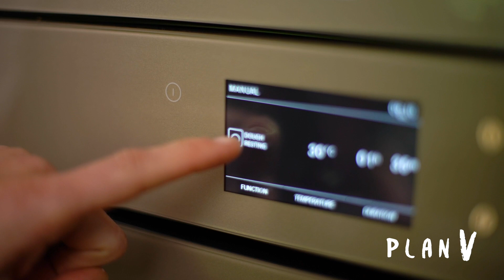Bao buns de cerdo agridulce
INGREDIENTES

PARA LOS BAOS:
- 500 g de harina de trigo
- 5 g de levadura seca
- 40 g de azúcar
- 250 ml de agua templada
- 30 ml de aceite vegetal + un pocillo pequeño
- 1 cucharadita de sal

PARA EL CERDO:
- 1 kg de plateada de lomo de cerdo o panceta
- ½ taza de soya
- 1 cucharada de salsa de pescado
- ¼ taza de vinagre de arroz
- 700 ml de agua
- 2 dientes de ajo
- 3 anís estrellado
- 1 cm de jengibre
- 1 rama de canela
- 3 g de pimienta entera
- 1 cucharada de 5 especies chinas en polvo
- ½ taza de azúcar rubia
- 1 cebollín

PARA LA MAYONESA:
- ¼ taza de mayonesa
- ¼ taza de yogurt natural
- 2 cucharadas de rábano picante en pasta
- Jugo de 1 lima

PARA TERIMAR:
- 100g de maní tostado molido
- 1 puñado de cilantro picado
- Encurtidos a elección